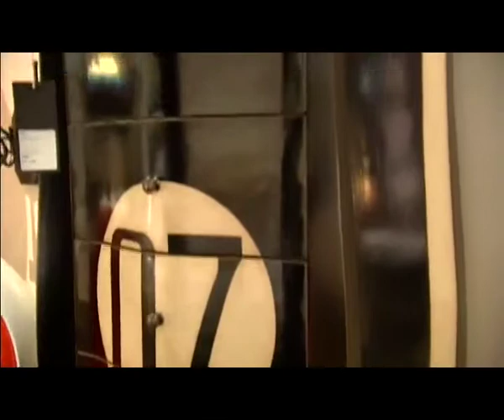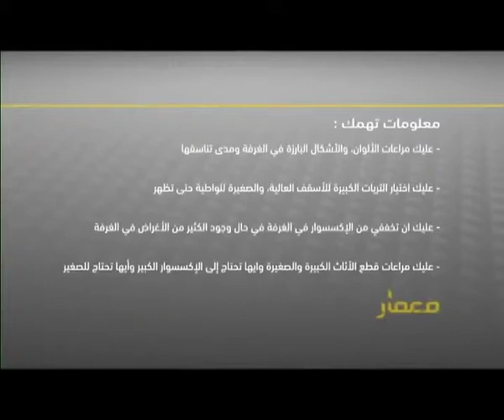THE One Fusion interview on Sama Dubai TV, May 2014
And now, one for all our Arabic fans! Everything you never knew you wanted to know about THE One FunkYard, Junior and Outdoor... as seen on Sama Dubai TV, filmed at THE One Fusion, Dubai. Good news for our Abu Dhabi, Kuwait and Qatar fans! THE One FunkYard, Junior and Outdoor collections are also available at THE One Khalidiya and THE One Marina Mall Theatres, while THE One Junior store is now open in Lagoona Mall, Doha. Happy shopping!